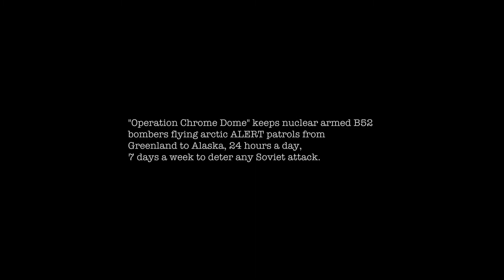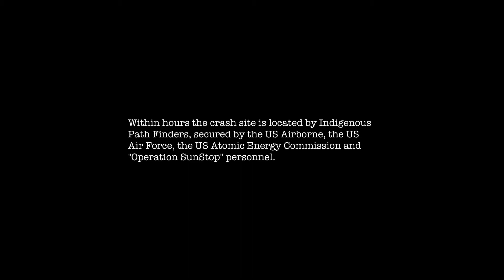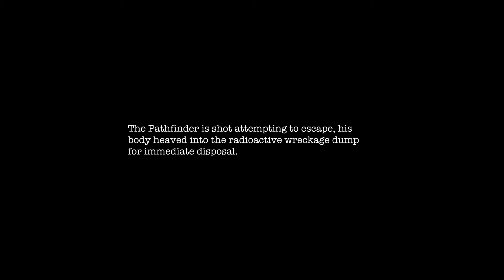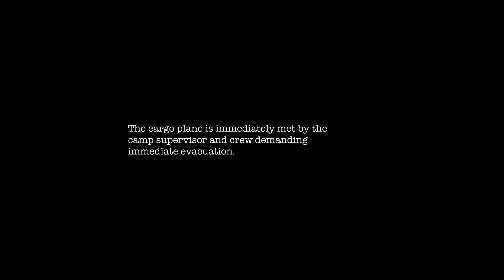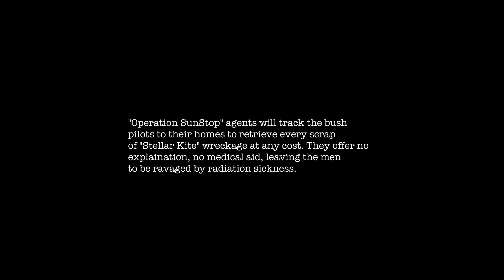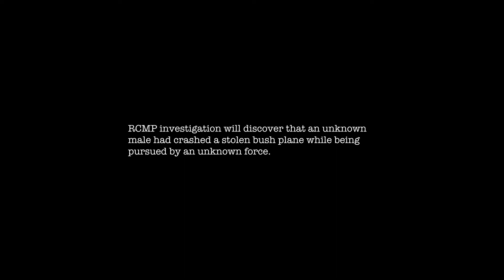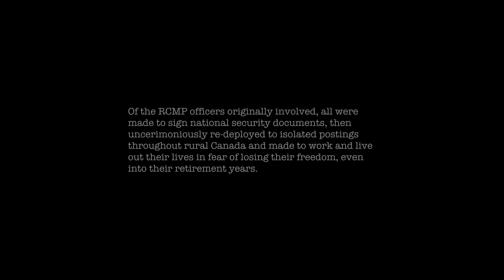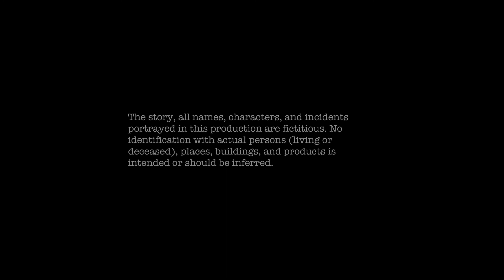The Aklavik Incident (2021) - AWARD WINNING SHORT FILM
Combining the intrigue of the X-Files and history of the The Cold War, "The Aklavik Incident" (2021), is a fictional docu-thriller about a nuclear incident in the early 1960s Canadian Arctic and the lengths two governments would go to keep the world from finding out what actually happened. Using actual "found" footage and public domain footage to construct a fictional narrative, "The Aklavik Incident" plays as an all too possible nuclear history lesson in a documentary style.